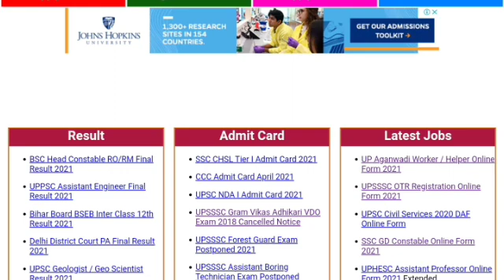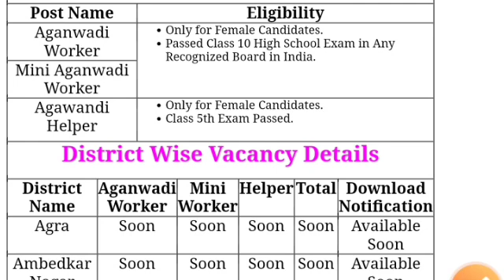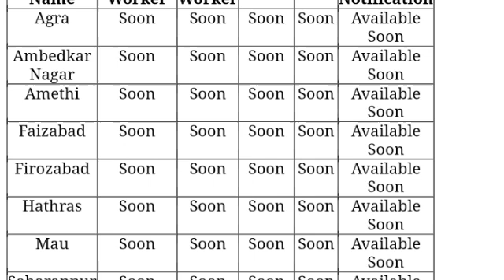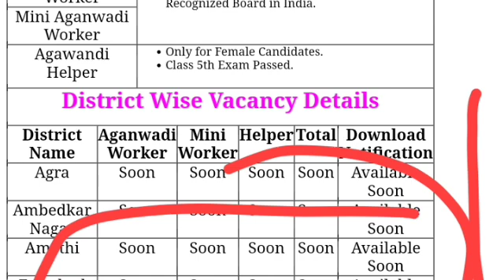यूपी आंगनबाड़ी भर्ती आनलाइन आवेदन कैसे करें 2021 up anganbadi bharti online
यूपी आंगनबाड़ी भर्ती आनलाइन आवेदन कैसे करें 2021 up anganbadi bharti online apply 2021